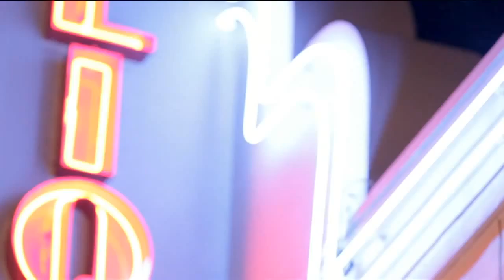Colonel Reyel Toutes les Nuits Clip Officiel HD